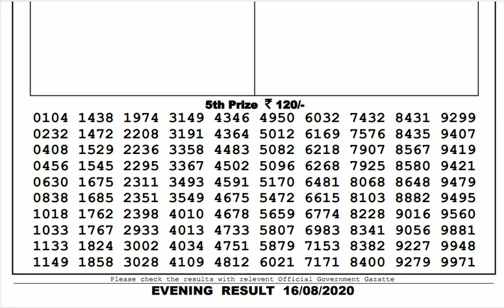Lottery Live I Lottery Results I Sombad Lottery 11.55am 04.00pm 08.00pm gdn